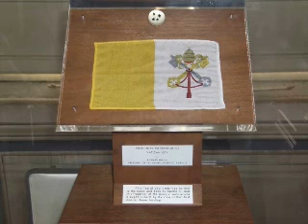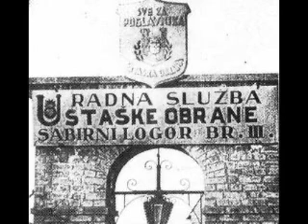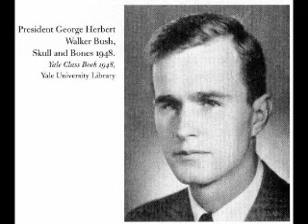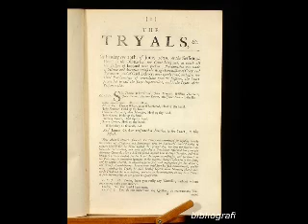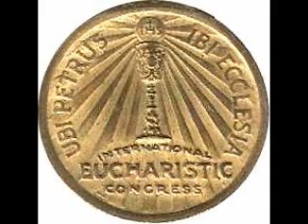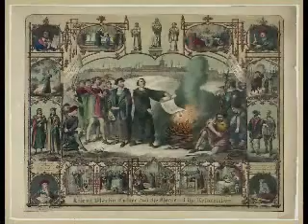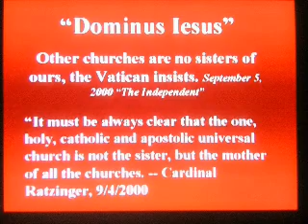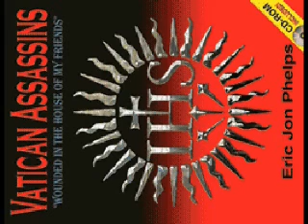Day 3 Alberto Rivera Translates Ex Nun's Testimony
I challenge you to listen to this man and then call him a phony.

Nury Rivera came forward with conviction and courage Monday on international radio, saying her husband was assassinated by the evil Jesuit Order. "They poisoned him and I am 100 per cent sure of that," said the widow of the late high level Jesuit priest, Fr. Alberto Rivera, killed in the early 1990's after defecting from Vatican treachery and trying to tell the truth about the real intentions and satanic practices of the Jesuit Order. Fr. Rivera became a Jesuit priest, worked in the Vatican and eventually assigned the deceptive job of infiltrating U.S Christian churches with the intent to destroy Protestant pastors while controlling doctrine favorable to Rome.

"After my husband left the Church, found Jesus and decided to tell the world about Vatican deception, the Jesuits did everything to keep him quiet and discredit him," said Ms. Rivera, who has been harassed, her life threatened and her house broken into on many occasions by Vatican agents in order to steal her husband's documents and artifacts.

Hear Nury Rivera interview with Greg Szymanski

The Late Jesuit Fr. Alberto Rivera's wife, Nury, Refuses Vatican Bribes

After her husband was killed for trying to tell the truth about Vatican and Jesuit Order evil doings, Vatican offered Mrs. Rivera $1 million if she signed a paper saying her husband was delusional and insane. Refusing, her life was then threatened many times, but she continues in spite of threats, trying to inform the world of the satanic nature of the Vatican.

By Greg Szymanski
7 Mar 2007

More revelations about the untimely death of former Jesuit priest, Fr. Alberto Rivera, surfaced this week when his widow, Nury Rivera, said Vatican emissaries offered her a million dollars if she signed a paper claiming her husband was insane and delusional. Rivera told her story Monday on Greg Szymanski's radio show, The Investigative Journal telling listeners after her husband tried to inform the world about Vatican corruption, he was first discredited and then assassinated in the 1990's on direct orders by the Jesuit Order.

"They poisoned him and I am 100 per cent sure of that," said Rivera, adding they killed her husband after defecting from Vatican treachery and trying to tell the truth about the real intentions and satanic practices of the Jesuit Order. "He worked in the Vatican directly under the former Jesuit Gen. Fr. Pedro Arupe and then was assigned the task to infiltrate Baptist and Protestant churches in America. When he found the Lord, he wanted to inform the world how the Vatican and Jesuit Order have infiltrated the top governments and religions of the world